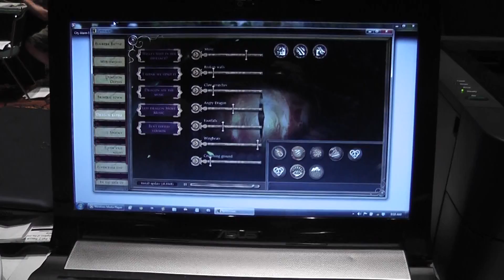Ben DJs with Syrinscape for the Pathfinder Special at Gen Con Indy 2013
Me about to start DJing with Syrinscape for the Pathfinder Special at Gen Con 2013!